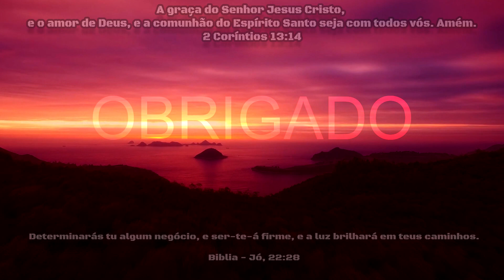Amor pela Geometria: O Modo de Jogo Mais Intenso de Overwatch 2! Se é que me entende?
Em Overwatch 2: Amor pela Geometria, a vitória depende da compreensão dos mapas. Neste vídeo, descubra como essa mecânica única oferece um novo desafio para jogadores de todos os níveis de habilidade.